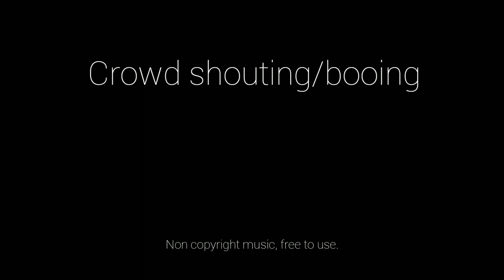Vlog sounds | Crowd shouting/booing sound effects